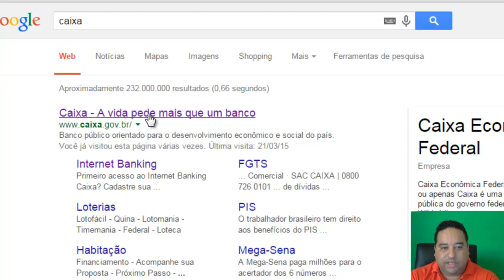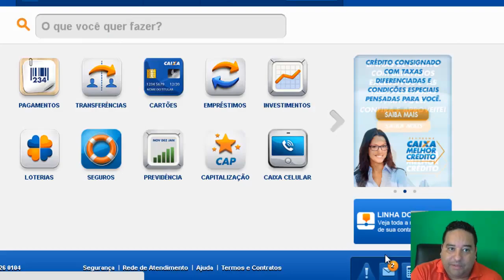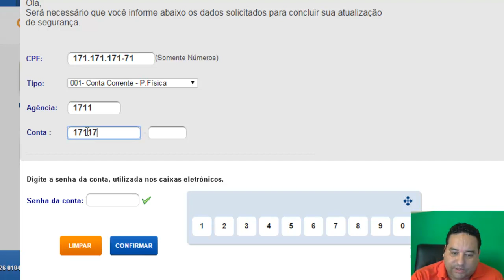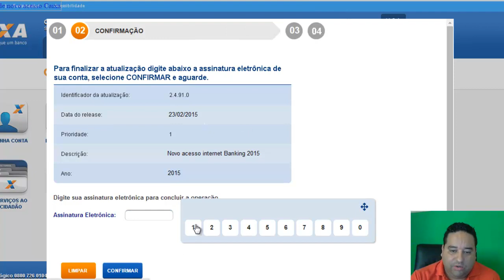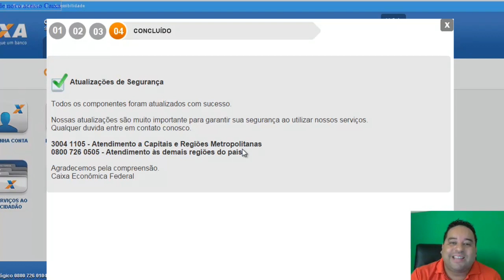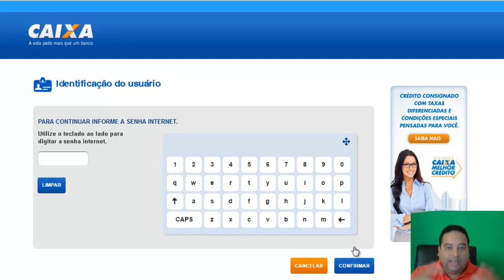CUIDADO! NOVO GOLPE EM SITES BANCÁRIOS.